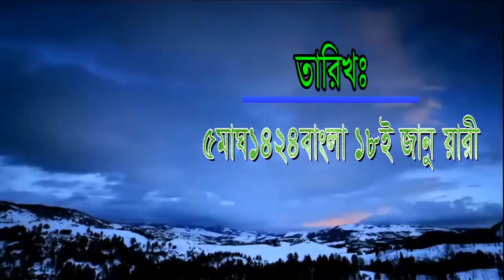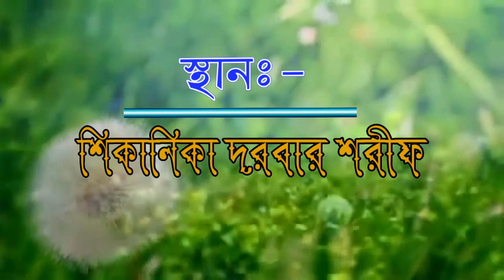Mowlana Mosharraf Hossain Helali || মাওলানা মোশারফ হোসেন হেলালী ওয়াজ || শিকানিকা দরবার শরীফ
Mowlana Mosharraf Hossain Helali || মাওলানা মোশারফ হোসেন হেলালী নতুন ওয়াজ ২০১৮
স্থান : শিকানিকা দরবার শরীফ